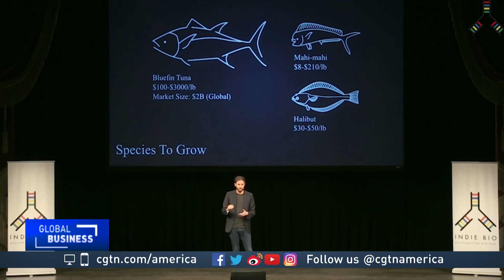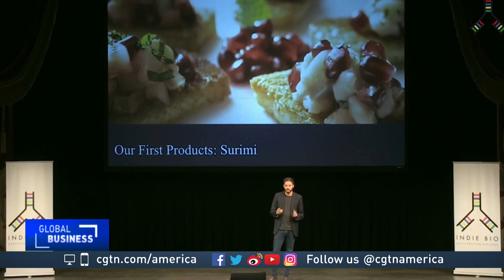Finless Foods CEO Mike Selden spoke about his company's work in cell agriculture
CGTN's Mark Niu spoke with Finless Foods CEO Mike Selden about his company's work in cell agriculture.